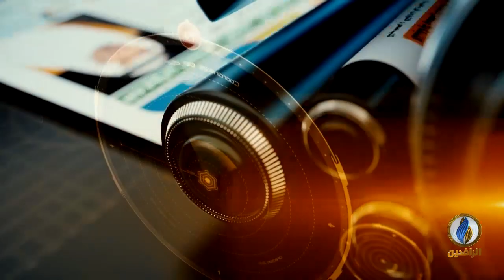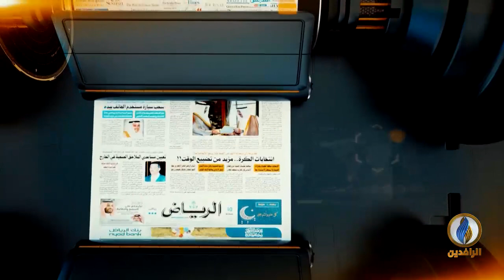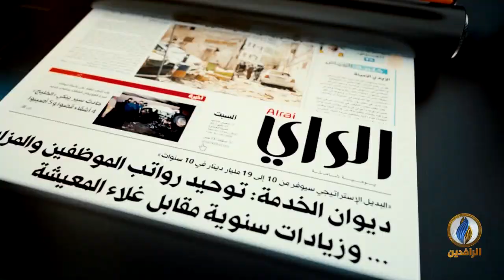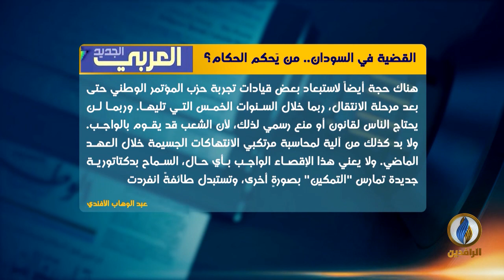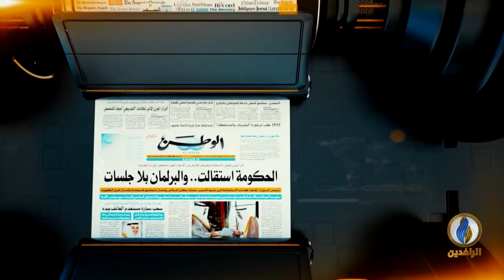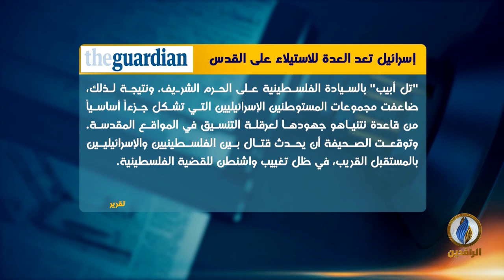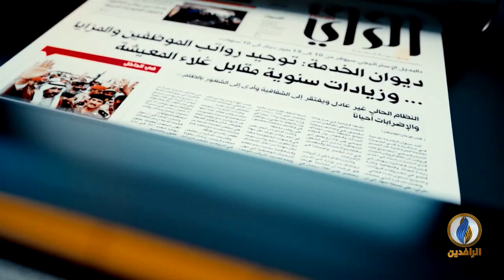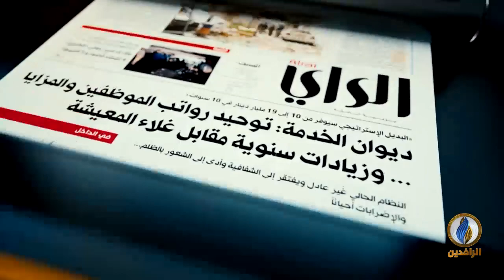صدى_الأقلام | 24 - 04 - 2019